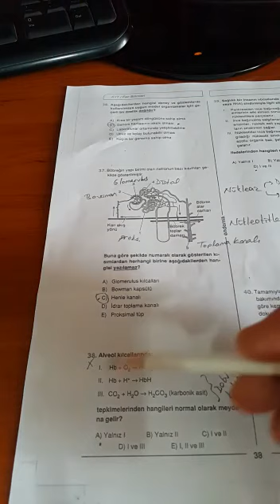12.SINIF ENDEMİK AYT BİYOLOJİ